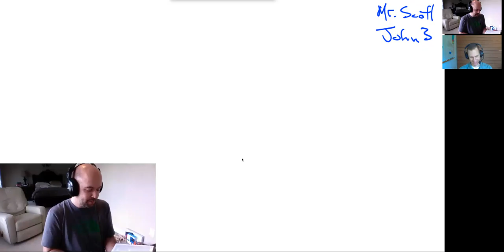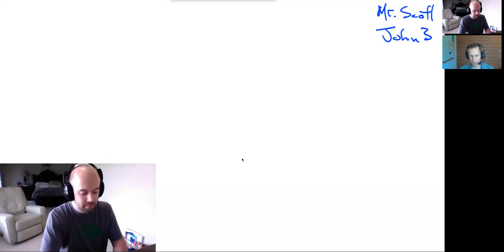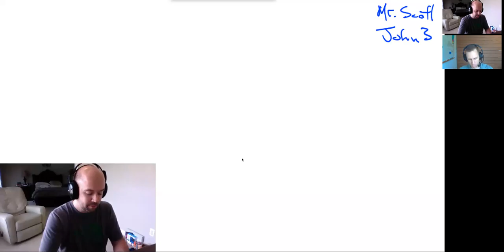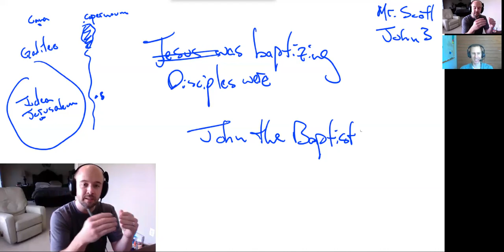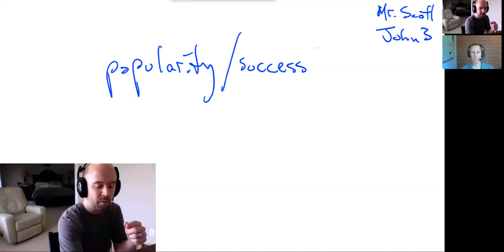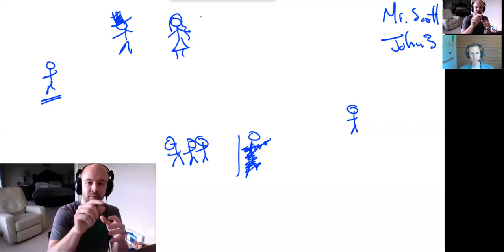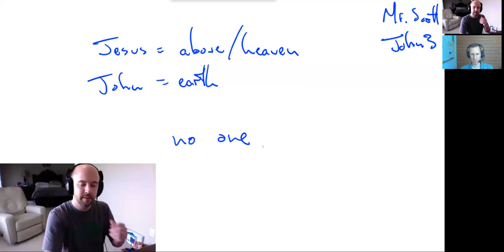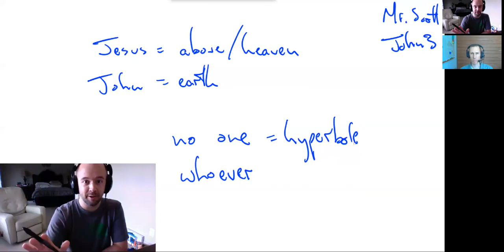He must increase - John 3:22-36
Having departed from Jerusalem after the Passover, Jesus and his disciples now wander the countryside of Judea, teaching and baptizing.  Some of John's disciples come to him complaining:  Jesus is becoming more popular, and "all are going to him"!  Join us this week as we unpack the humility of John's reply, and learn yet another one-verse presentation of the Gospel.